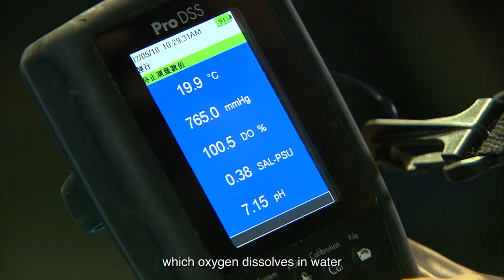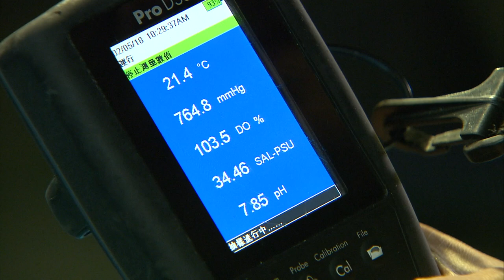Know about Puffer Fish! | 20MIN | Animals for Kids to Learn | Educational Video✨animals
【Animal Big Star】🐾動物大明星 🐾

1. Click on "CC" button
2. Cilck the setting button 🔆 to select your language, font size and etc...